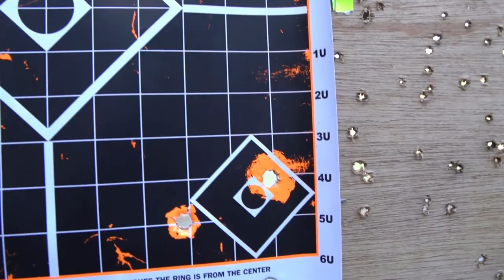Top 7 Best AR Rifles For Hunting 2023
Are you looking for the best ar rifles for hunting of 2023? If you don't have time for the details, here are the top 7 best ar hunting rifles in this video.

1. Daniel Defense DDM4 Ambush 300 Blackout Semi-Automatic Hunting Rifle

2. Springfield Armory SAINT Victor .308

3. Daniel defense ddm4v7 ar-15 rifle

4. Smith & wesson m&p15t rifle

5. Daniel Defense DD5

6. Ruger AR-556 MPR in .450 Bushmater Hunting Rifle

7. Big Horn Armory AR500 Magnum Hunting Rifle

Finding the best ar hunting rifles can take a lot of time. So, in this video, we will narrow down the top 7 best ar hunting rifles on the market this year based on price, quality, performance and durability.

Here you can find the best ar hunting rifles and we’ve checked their extra features. All you expect to do is watch the video and see which are the best ar rifles for hunting.

      leave us a message (bestoutdoorlab at gmail dot com) so we can